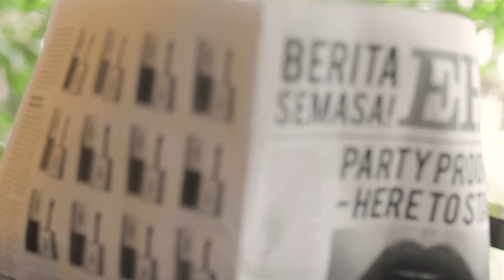EH! x YSL Beauté Tatouage Couture Vol.3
Jika anda masih tertanya-tanya apakah aktiviti hujung minggu Sharifah Sakinah , Farah Nabila , Nadia Brian & Fouziah Gous , we have the answer for you! Jawapannya adalah dengan olesan matte tatouagecouture yslbeautymy dalam zon paling nyaman dan selesa!